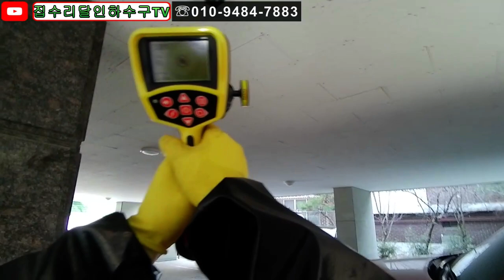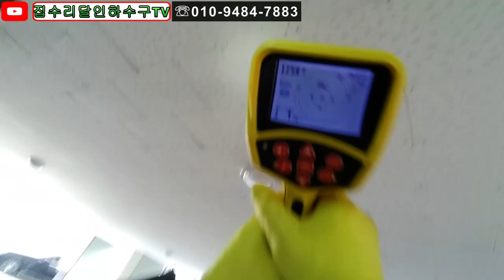korea blocked drain 038 변기배관에 방수액??